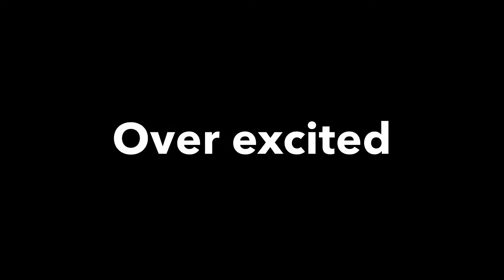Skit Saturday #8( types of people at new year )